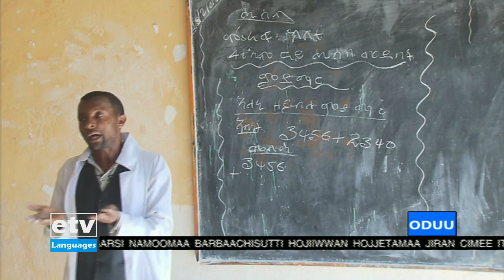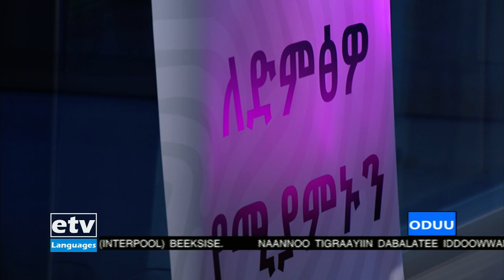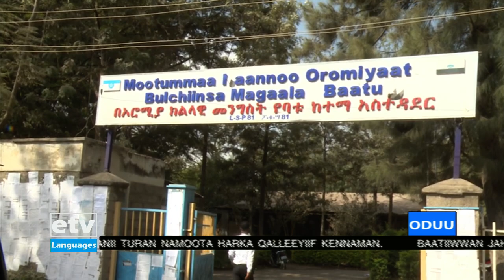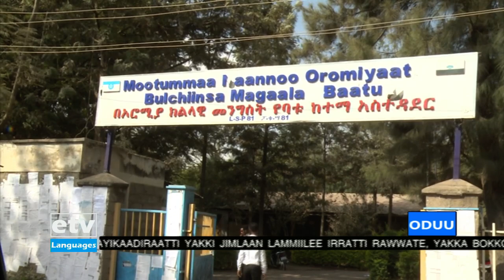etv Oduu Afaan Oromoo … 26/5/2013